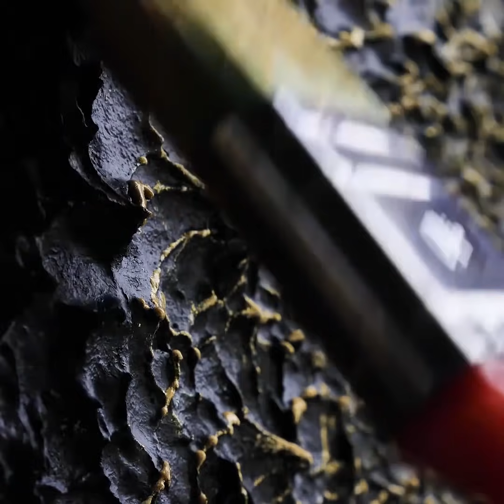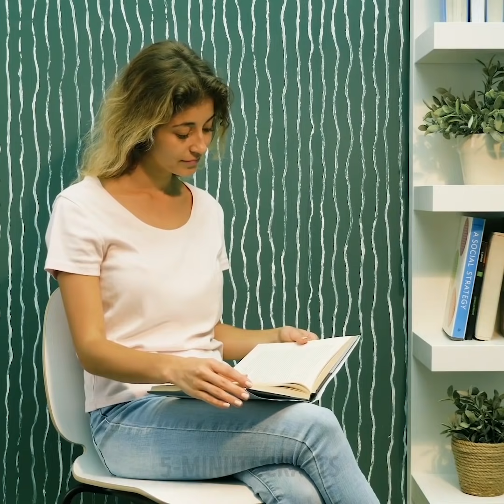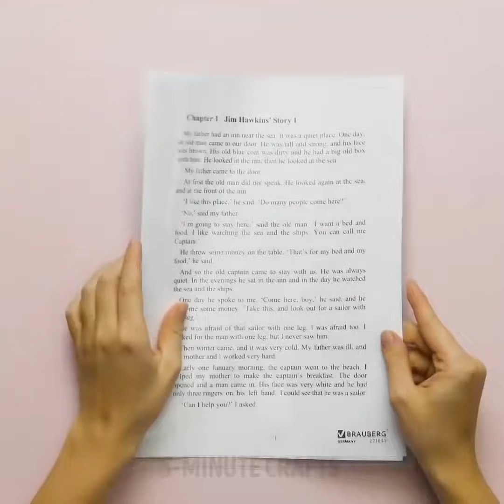22 IDEIAS CRIATIVAS PARA AGITAR O ESTILO DA SUA CASA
Você está cansado da decoração do interior de sua casa? E com a chegada de uma nova estação você sempre quer mudar e atualizar alguma coisa. E a maneira mais fácil e barata de atualizar o design de sua casa é repintar as paredes.

Como decorar as paredes? Vou mostrar algumas maneiras interessantes de pintá-las. Pintar as paredes com apenas um tom é muito chato. E eu tenho algumas soluções interessantes - como pintar as paredes com a ajuda de vários objetos de sucata: escovas, vassouras, pente, fita adesiva, filme plástico, marcadores, estênceis e assim por diante.

Eu vou te mostrar como fazer tinta de parede texturizada. Use um pente para fazer círculos texturizados na parede. Anexe os pedaços de papel amassados ​​ao rolo para obter padrões interessantes. Use uma vassoura para fazer listras interessantes. Faça cortes no rolo para fazer uma impressão de zebra na parede. Cole fita adesiva na parede para obter padrões geométricos.

Quer fazer uma linda parede no Instagram? Pinte a parede com tinta preta e deixe secar. Coloque a tinta dourada por cima. Assista ao nosso vídeo até o final para ver como se faz. Como desenhar círculos na parede? Use a tampa da panela como um estêncil.

Mostrarei a você como decorar azulejos de cerâmica usando estênceis e tintas e usando técnicas de decoupagem. A partir desses azulejos você pode fazer lindos ímãs de geladeira ou um lindo porta-copos.

MINUTAGENS:

1:50 Estampa de zebra

2:20 Padrões geométricos para suas paredes

5:17 Como decorar peças de azulejos

6:52 Como transferir uma imagem ou para azulejos

9:04 Como decorar uma parede com papel alumínio